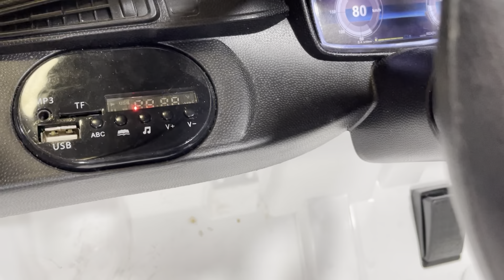ซ่อมรถแบตเตอรี่เด็ก โทร.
วันนี้ก็ได้ ซ่อมรถแบตเตอรี่เด็ก ของน้องๆเสร็จแล้วครับ